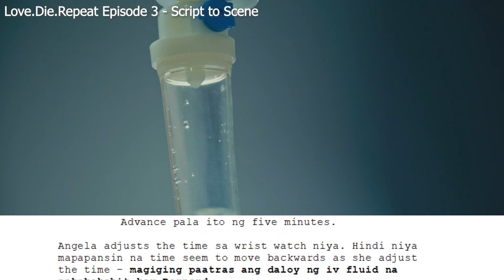Love. Die. Repeat.: Script to scene - Angela rewinds time | Online Exclusive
"Naulit lahat ng mga sinabi niya. Ano 'yon? Deja vu?" - Angela to herself. Panoorin ang "Script to Scene" nina Angela (Jennylyn Mercado) at Bernard (Xian Lim) sa hospital mula sa episode three ng 'Love. Die. Repeat.'